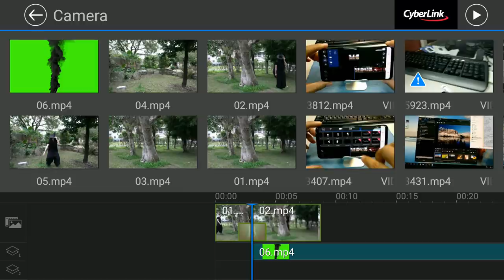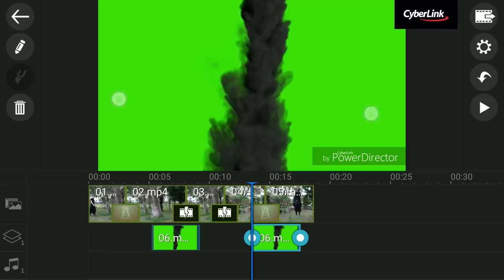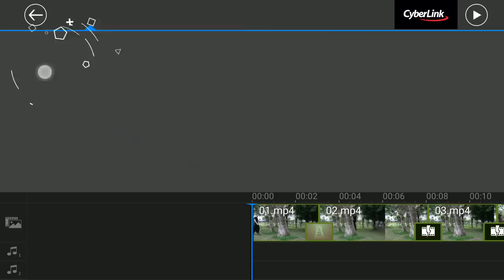Create a vanishing and reappearing effect with PowerDiector Mobile App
In this tutorial, we will show you how to create a vanishing and reappearing effect on your phone.

PowerDirector mobile app for Android and Windows phones and tablets gives you the power to create amazing, engaging videos on-the-go. Import and edit videos, add effects and titles, and export HD video directly to Facebook or YouTube.